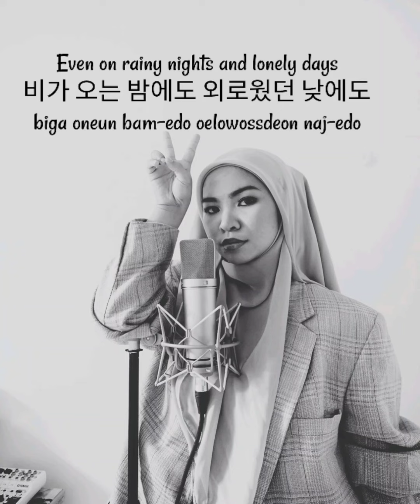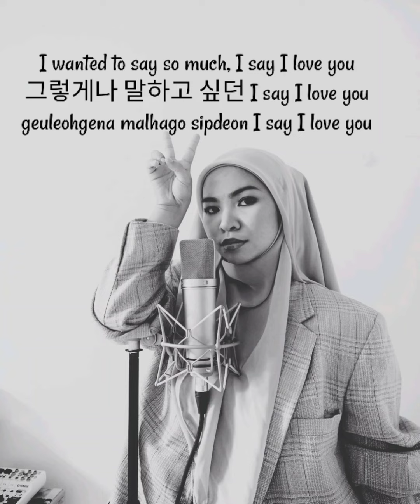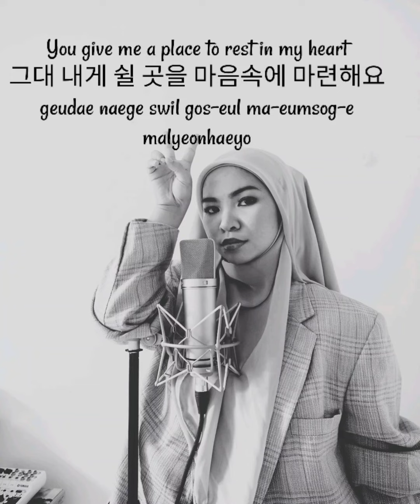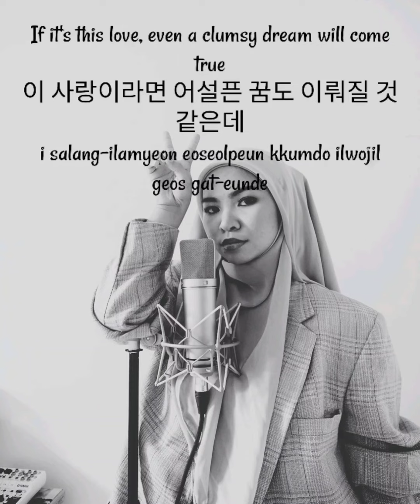ONLY (Lee Hi) Nicely cover by AINA ABDUL (Music Lyrics)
Aina Abdul is one of the best vocal singer in Malaysia. She can perfectly cover Malay, English and Korean song with a beautiful voice.  Recently won the Best Vocal at the 36th  Anugerah Juara Lagu (AJL 36)